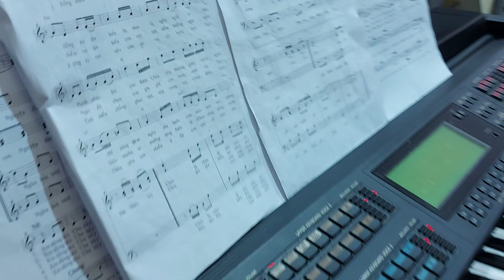PHẦN 2 -THÁNH LỄ TẠ ƠN MỪNG NGÂN KHÁNH DÌ LAN -XỨ THÂN THƯỢNG 2021